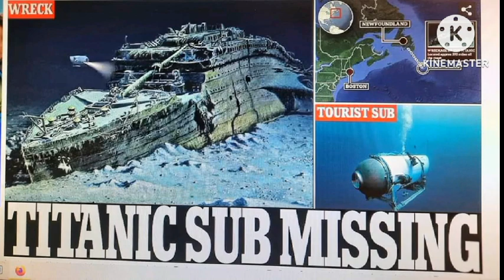Search called off for free diver who ran charters in South Florida missing in BiminiRyan Proulx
Search called off for free diver who ran charters in South Florida missing in Bimini
Ryan Proulx, 31, was among group who went to island from South Florida    The U.S. Coast Guard and Royal Bahamas Defense Forces suspended a search Sunday afternoon for a free diver who worked in Palm Beach County and was missing in Bimini, Bahamas, since 4 p.m. Friday.Coast Guard aircraft crews searched more than 673 square miles and 6.5 asset hours for Ryan Proulx, 31, who is from Connecticut and was a boat captain in South Florida.He was an East Hartford police officer from 2017-21 after two years with the Monroe Police Department in Connecticut. His father William Proulx retired from East Hartford police in 2002.“We offer our deepest condolences to the Proulx family,” Lt. Cmdr. Matt Spado, Coast Guard liaison officer, said in a post on Twitter. “The decision to suspend the active search efforts pending further development is one we never take likely.”

The U.S. Coast Guard assisted the Royal Bahamas Defense Forces.
tourist submarine missing on dive